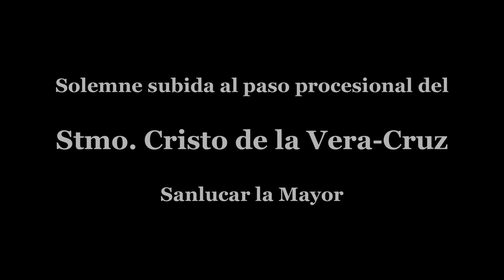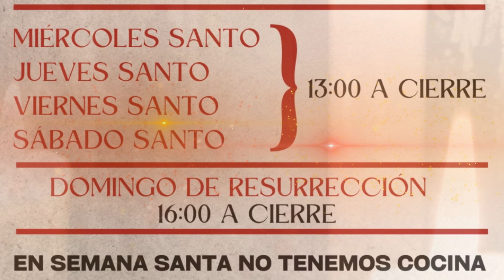Subida al paso Cristo Vera Cruz Sanlúcar la Mayor, 2005.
Subida del Stmo. Cristo de la Vera Cruz al paso procesional en la noche del Jueves de pasión de 2005. Por aquellos tiempos las Sagradas imágenes titulares eran trasladada desde el interior de la casa de hermandad hasta la capilla para ser entronizados en sus pasos, todo en la misma jornada y a continuación se realizaba el retranqueo del paso de misterio del Stmo. Cristo de la Humildad en su flagelación.